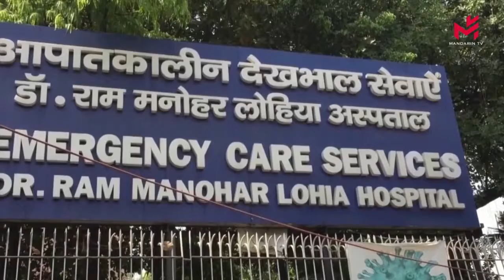【新闻简讯】法国将向印度紧急提供“医用制氧机"，拜登致电莫迪称，美国将"全力"支援印度